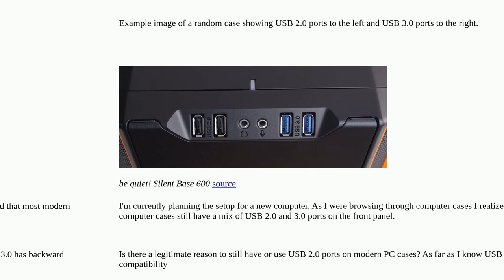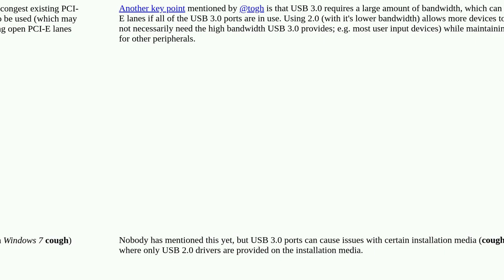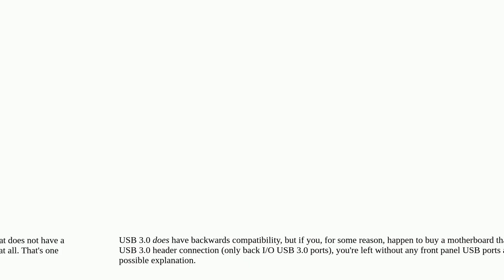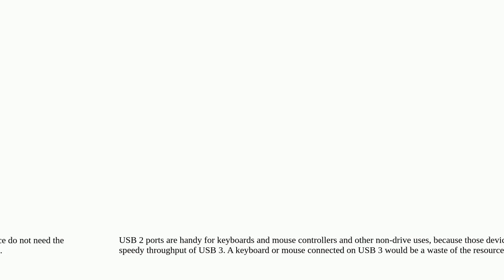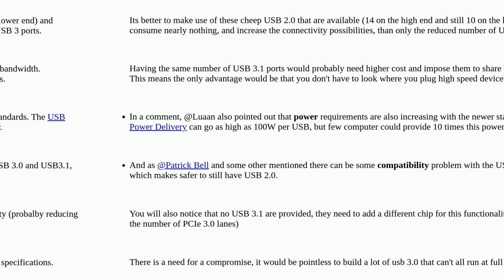Why do modern computer cases still have USB 2.0 ports?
A special thanks goes out to the community

  usb case